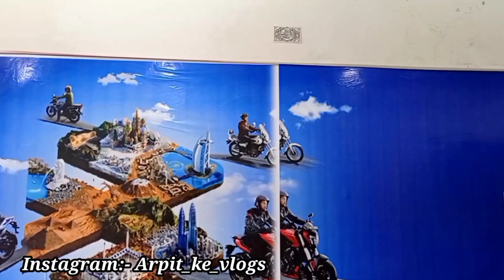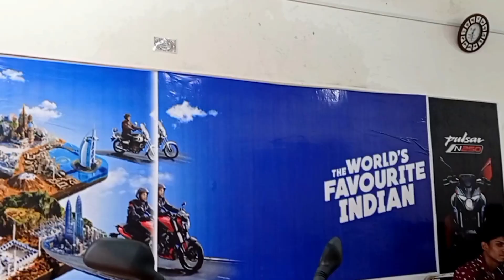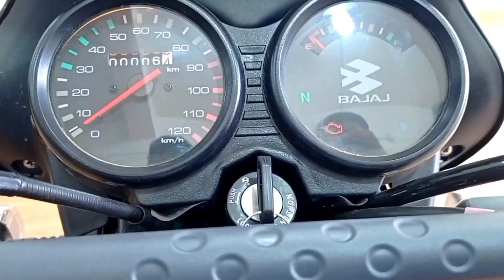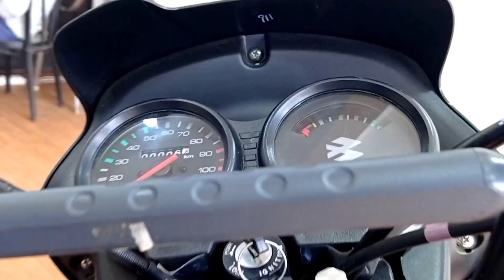Ye Hai Bajaj CT 110x New Model 2023 🔥 | Changes | Price | Color | Mileage | Detail Review ✌️👌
Your Query:-

Bajaj platina
CT 100x
New Bajaj CT 100 2023
2023 Bajaj CT 110x new model
Bajaj platina bs6
Bajaj CT more Mileage
mileage bike
Bajaj CT new model
Bajaj CT 100 price
Bajaj CT mileage
Bajaj CT 100 review
Bajaj CT 110x bs6 2023 model
Bajaj CT 110 new features
Bajaj CT review new
Bajaj CT 100 new model
Platina new model 2023
Platina new model
Platina new model 2023 price
Bajaj CT 100
platina bs6
Platina new colour
CT 110x
mileage of Bajaj CT 100 bs6
price of Bajaj CT 110x new  model
Bajaj CT photo and mileage
Bajaj CT on road price
Bajaj CT 100 2023
platina new model
Bajaj CT 110x 2023
2023 Bajaj Platina
CT 110 New model
Bajaj CT 110 mileage
Top bikesin India
best in segment
top selling tvs bikes in india